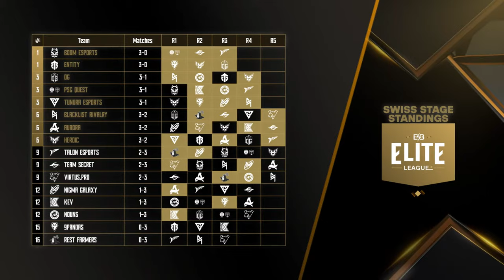[EN] Elite League: PLAYOFFS [Day 3] GRAND FINALS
Dota 2 lovers, welcome to the Elite League that promises to be an epic experience full of action and amazing strategies!

Azure Ray vs Xtreme Gaming [Bo3] - 15:00 (CEST)

Team Falcons vs TBD [Bo5]  - 18:00 (CEST)

Remember that you can watch all the action through any of our platforms:

🔴 esb_dota2_en

Don't miss out on the action! Join the broadcast to experience the excitement of every match-up - we're waiting for you!